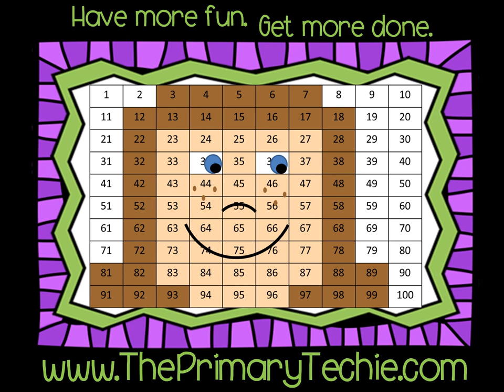Flower Addition Facts to 10 - Valentine